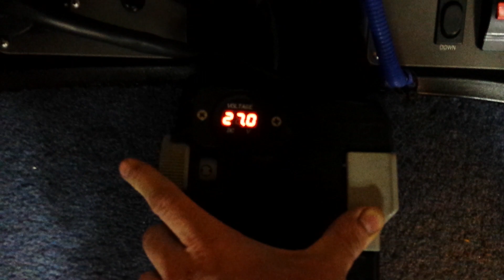Fuel Gauge for trolling motor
Added small volt meter to motorguide trolling motor. It only comes on when power button is pushed and shows full battery voltage regardless of what speed it is set on.